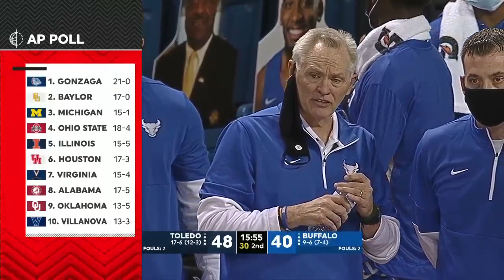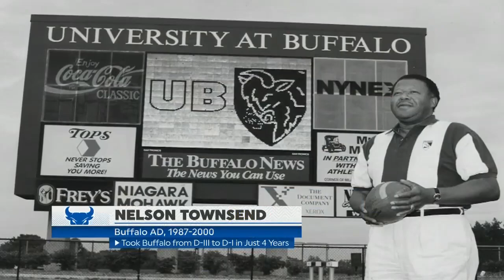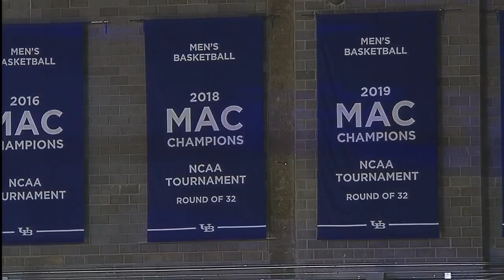NCAAM - Toledo Rockets @ Buffalo Bulls